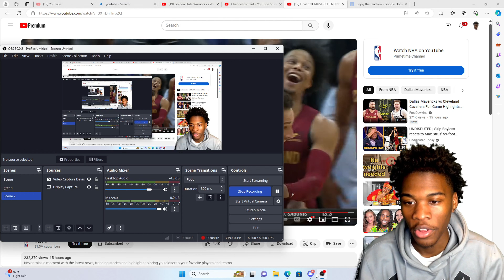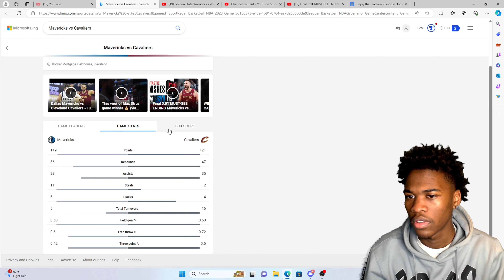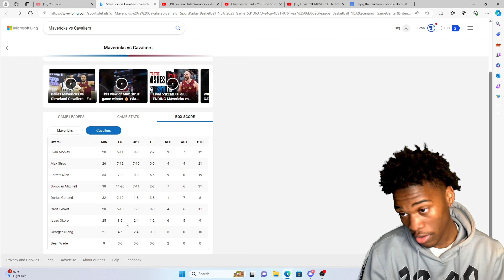*MAX STRUS CAN'T MISS* REACTING To Mavericks vs Cavaliers Final 5 MINUTES 🔥